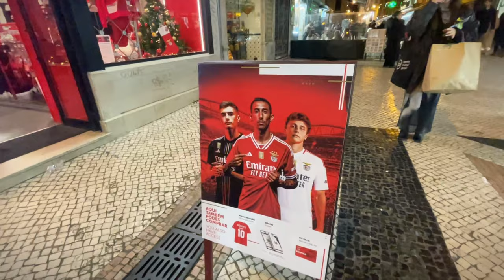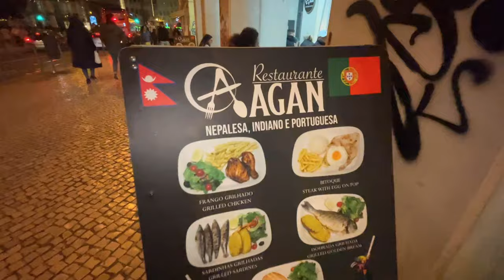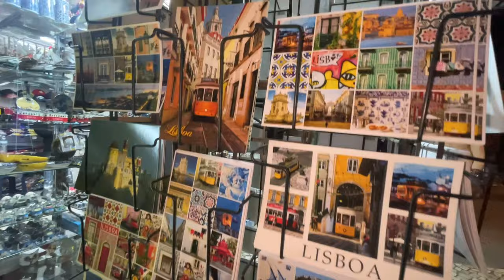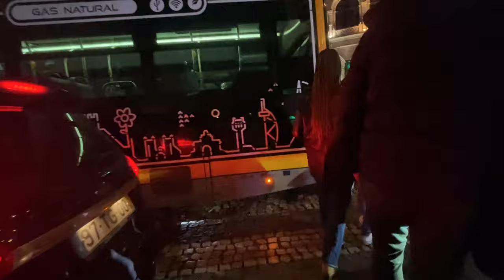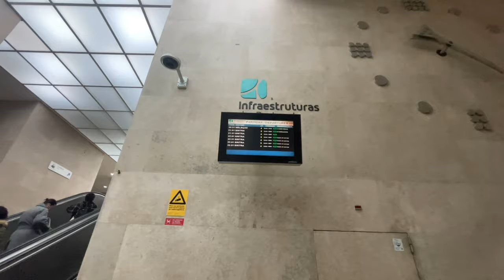Lisbon Streets Vlog || Rua de São José, Rossio and Martim Moniz || Portugal🇵🇹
Hi guys it's me Dhiraj Gurung.